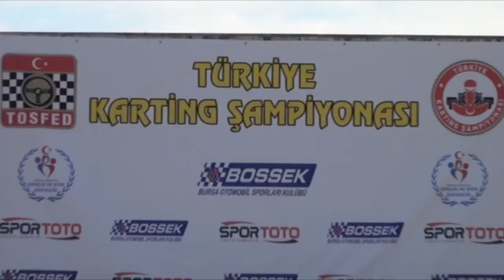2016 Türkiye Karting Şampiyonası 2.Ayak - Özet Görüntüler